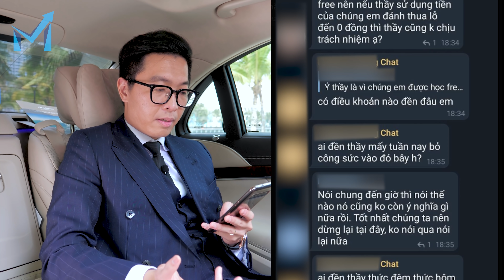Forex Q&A #25 | "CHÁY" 3 Tỷ Khi Tham Gia Copytrade! Tin Được Admin Hay Không?